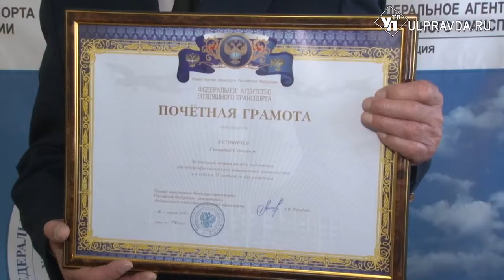Ульяновск на взлет. Как в регионе отметили День гражданской авиации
9 февраля по всей России отмечается День гражданской авиации. Для региона событие имеет особое значение. Именно Ульяновск является крупнейшим научно-образовательным авиационным центром.  Лучших представителей отрасли приехал наградить глава региона.